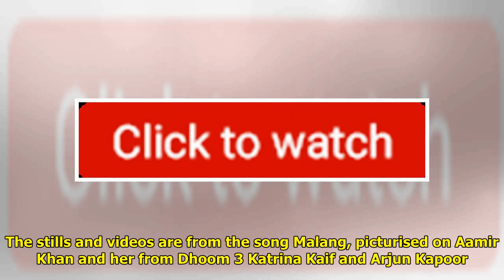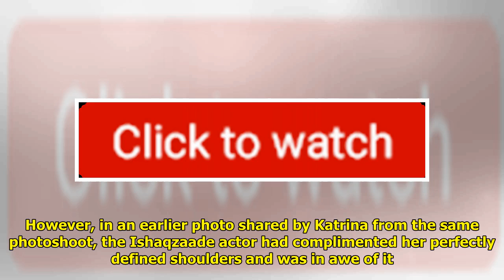Katrina Kaif Posts Smoking Hot Video, Arjun Kapoor Spots Her Hair Dandruff